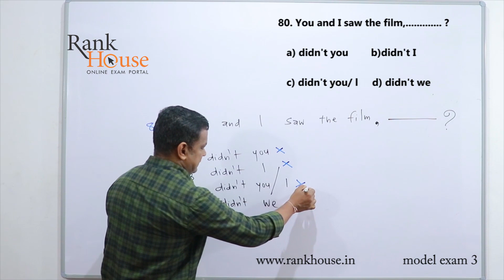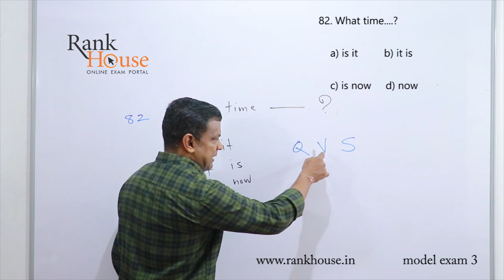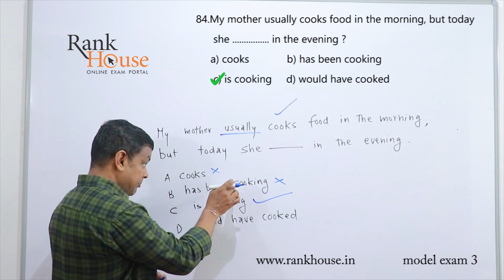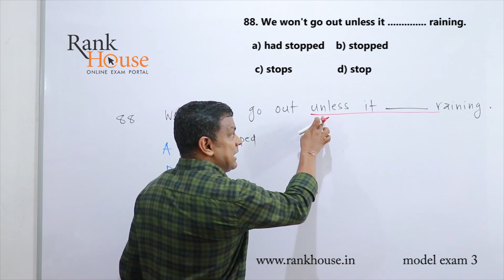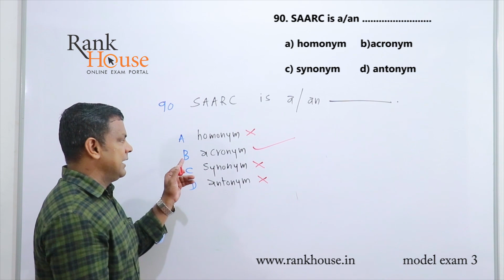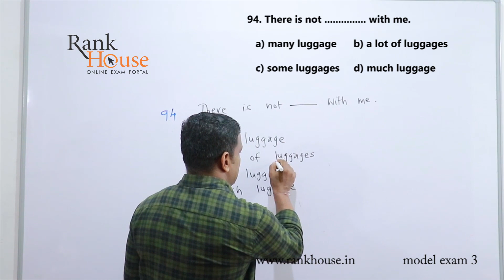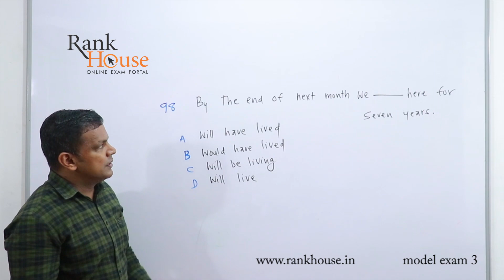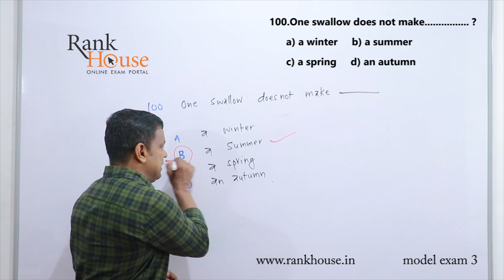RANKHOUSE LDC MODEL EXAM 3 EXPLANATIONS - ENGLISH